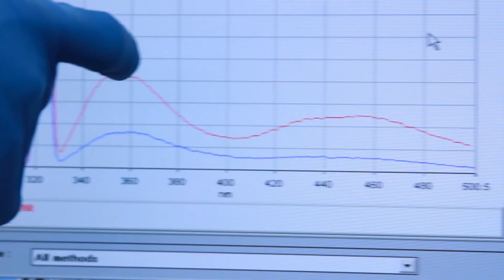Chemical Rescue of a Mutant Version of a Computationally-designed Enzyme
Chemical reactions are carried out in cells by specific macromolecules called enzymes. Although nature has evolved many enzymes to catalyze a diverse array of chemical reactions, scientists are still distant from understanding the principles that allow the construction of new, unnatural enzymes. These new enzymes have the potential to be extremely useful in many applications, such as the degradation of toxic wastes and the development of better catalysts for the industry. Computation is one of the emerging tools to help researchers design new enzymes.

Chemistry Professor Marcello Forconi and College of Charleston student Joshua Schmidt spent summer 2013 testing the importance of a functional element found in the design of a particular enzyme by removing these element from the enzyme and putting it back as a chemical compound added in solution. They earned a Summer Undergraduate Research Funding (SURF) grant that gave them each stipends.